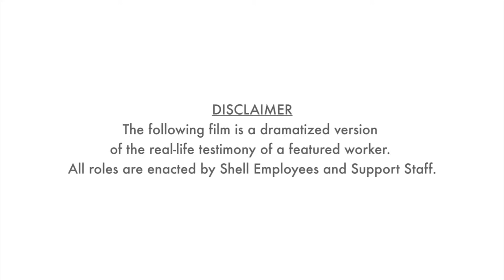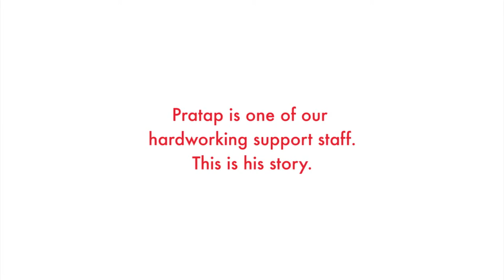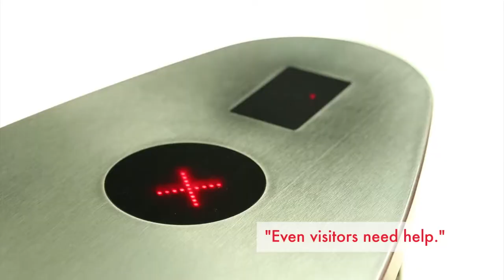SHELL | CSR FILM | SWIPE IN | APR 12 2016